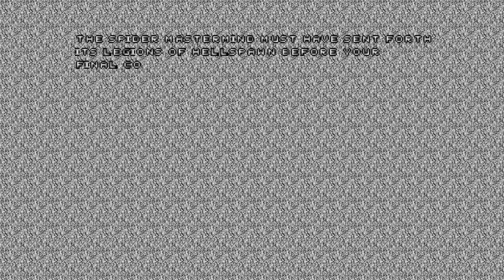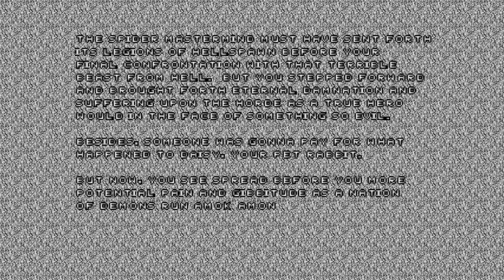Let's Play Ultimate Doom | Aeons of Death | Unto the Cruel [E4M8]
As a follow up to the first Let's Play, we got the Ultimate Doom with the Aeons of Death mod by DBThanatos once again. This overhaul mod adds random enemies and weapons from many different shooters to spice up your run. If you're a fan of Doom and love trying out different mods, then this one is for you! As a warning, these older Let's Plays are cringy.